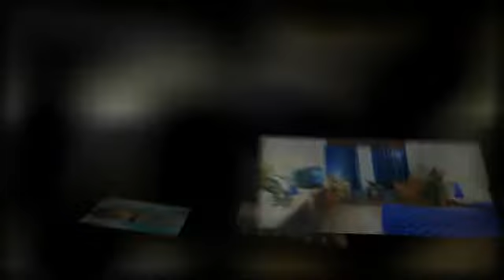Luxury hotel Coral Beach Hotel